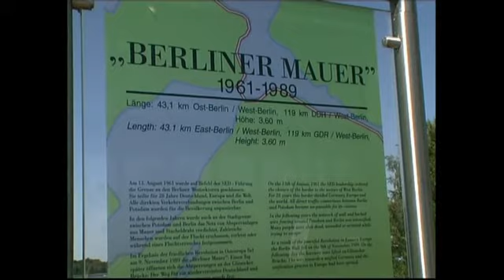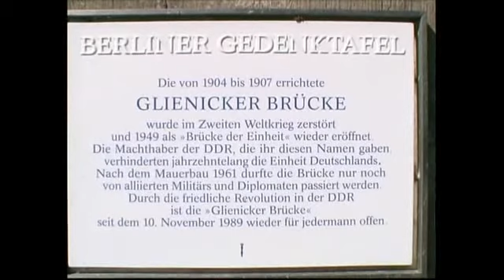Berlino (7) 2003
Clip tratta dal  mio "Viaggio a Berlin" del 2003